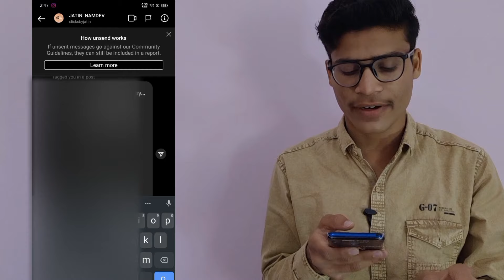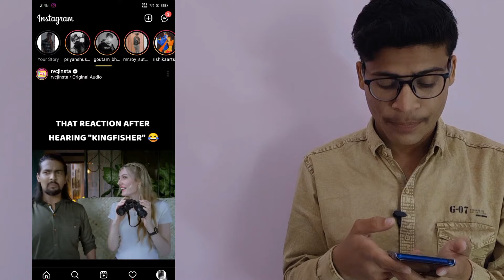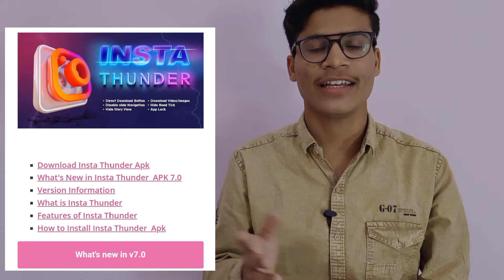How To See Unsend Messages On Instagram😈🔥|| How To Read Unsend Messages On Insta || Technical Era✨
How To See Unsend Messages On Instagram || How To Read Unsend Messages On Instagram 😈 || Technical Era ✨✨

Hello Guys ! ❣️🤗
Mera Naam Hai Jatin .

Read Unsend Messages On Instagram
Instagram Par Deleted Message Kaise Dekhe

Your Queries -
1. How To Read Unsend Messages On Instagram
2. how To See Unsend Messages On Instagram
3. How To Read Deleted Message On Instagram
4. How To See Delete message on Instagram
5. Instagram Par unsend message ko kaise dekhe
6. How To Read Deleted Message on Insta
7. Read Unsend Messages On Insta
8. See unsend message on Instagram
9. Instagram me unsend message kaise dekhe
10. How To Read Unsent message on Instagram
11. How To see Unsent message on Instagram
12. Read Unsend Msg Insta

📢📱SOCIAL MEDIA -

Channel Pe New ho to channel Ko subscribe jarur karna Bell notification ko on karke all pe select kar dena taki koi bhi new Video aaye to aapke paas sabse pahle pahunch sake VideoAacha lage to video ko like, comments & Share jarur krna